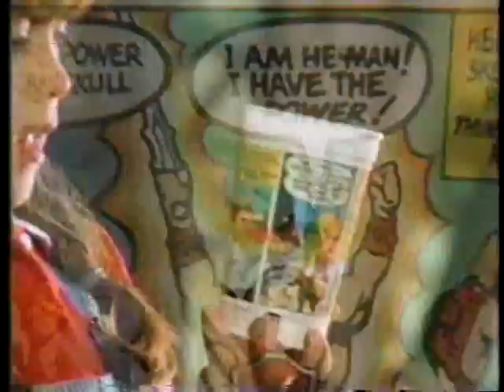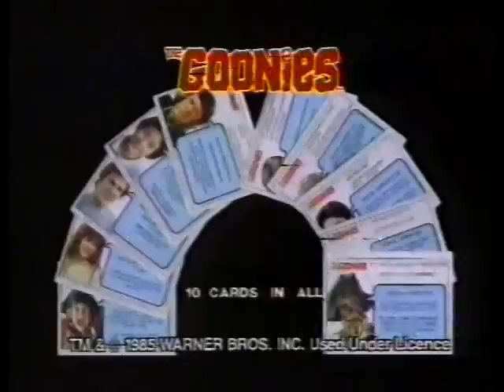CKVU 13 commercial break 1985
A 1985 television ad break from CKVU 13.